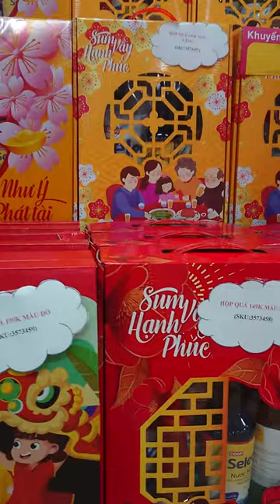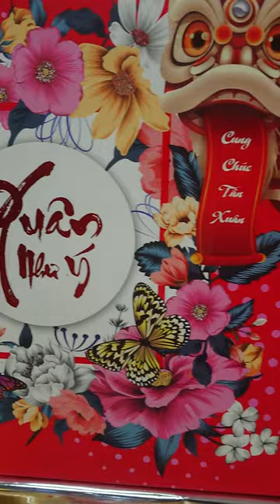Quà Tết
Quay trong Coop Mart Long Xuyên, tầng 2
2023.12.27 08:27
Phạm vi công cộng